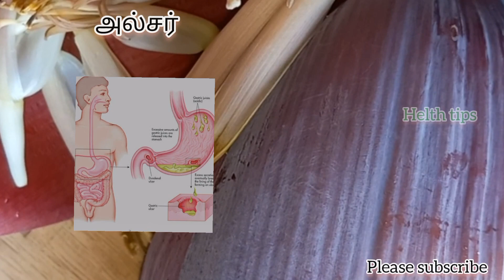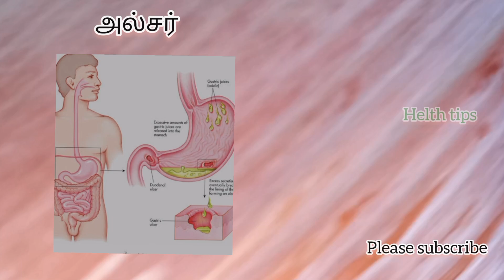வாழைப்பூவின் மருத்துவ குணங்கள்